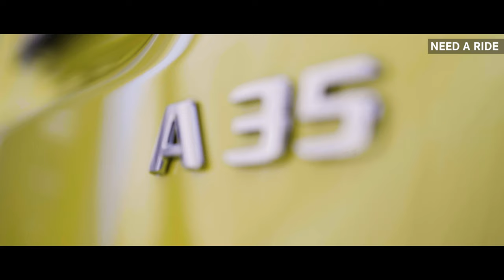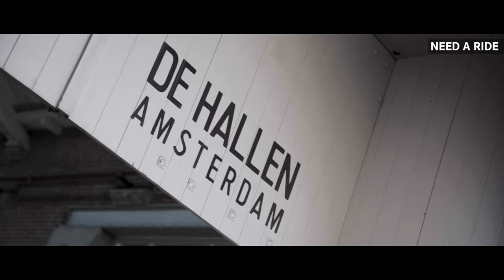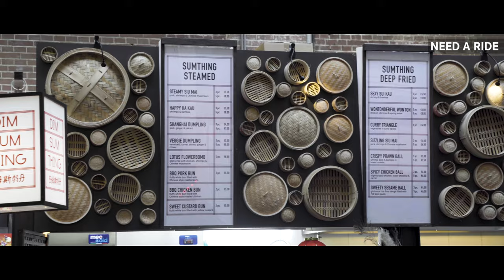Maro Engel: NEED A RIDE with Nicol David | Amsterdam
[Kraftstoffverbrauch kombiniert: 7,4–7,3 l/100 km | CO₂-Emissionen kombiniert: 169–167 g/km | Mercedes-AMG A 35 4MATIC]* Out now: a new episode of NEED A RIDE!

Brand Ambassador Maro Engel hits the narrow roads of beautiful Amsterdam with squash legend Nicol David in the Mercedes-AMG A 35 4MATIC. Find out what it takes to become and STAY the world’s number one.